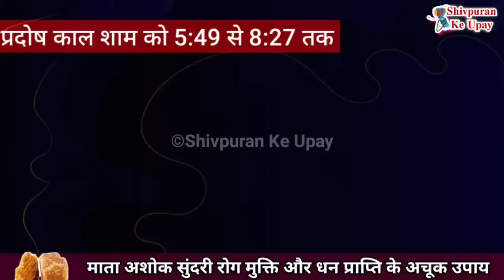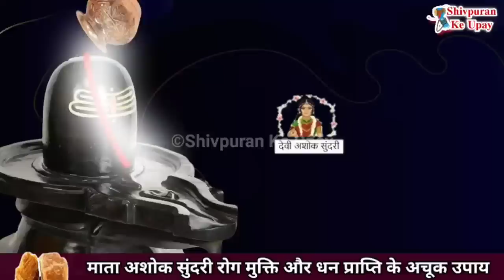2 फरवरी बड़ा गुरुवार प्रदोष 1 टुकड़े गुड़ से माता अशोक सुंदरी का अचूक उपाय करें - Pradeep ji mishra